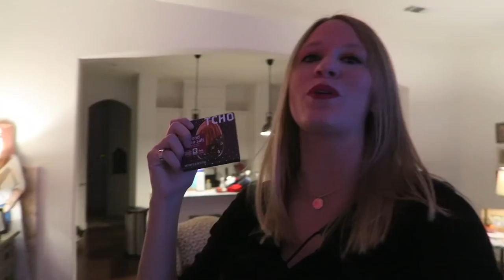THE BABY'S FIRST CHRISTMAS PRESENTS!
Merry Christmas people! Thank you for supporting us so much! we love to produce content for you and sharing our family. As the year comes to a close, we would like to thank you for everything. without you this channel doesn't exist on the level it does today.